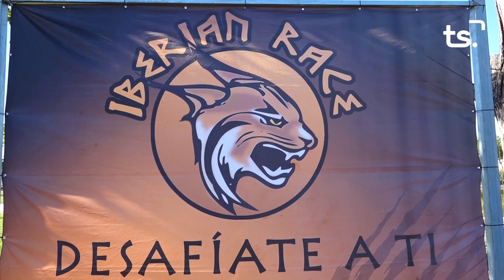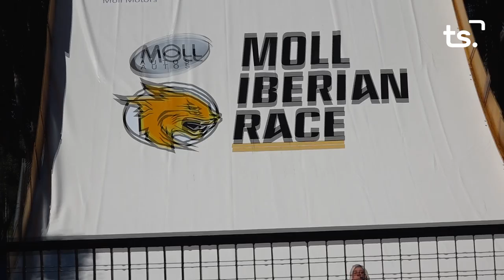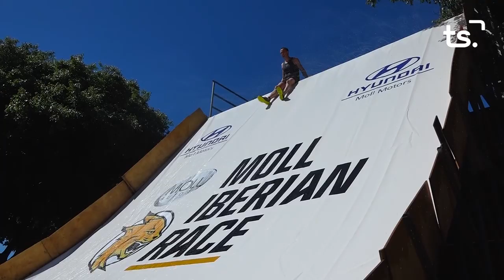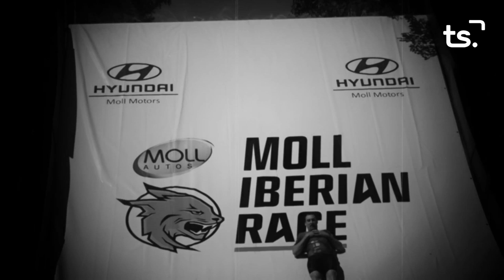2019 06 06 SOUL RUNNERS